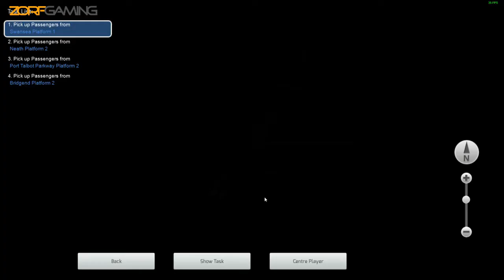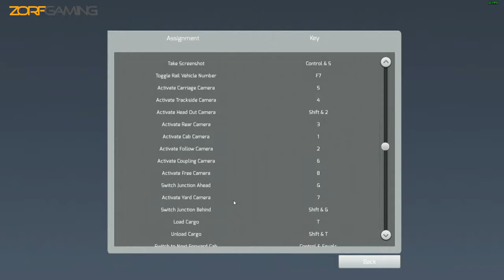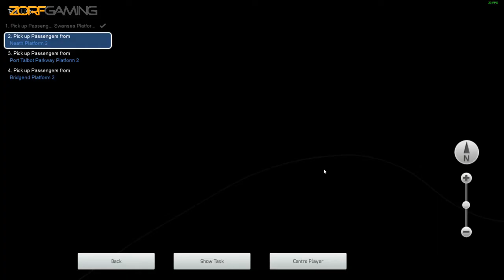Train Simulator 2018 | 1B41 Milford Haven to Cardiff Central | Night/Winter/Cloudy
Night train scenario for the Train Simulator: South Wales Coastal: Bristol - Swansea Route Add-On. Route is from Milford Haven to Cardiff Central. Class 175 train.

Weather conditions: Night, Winter & Cloudy. Visibility is extremely poor

40 Minute route and hard difficulty.